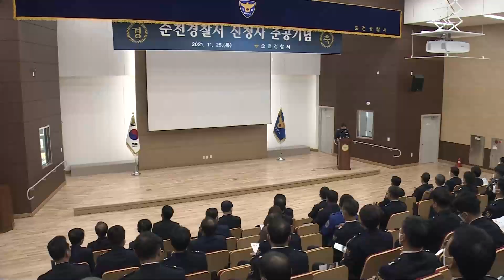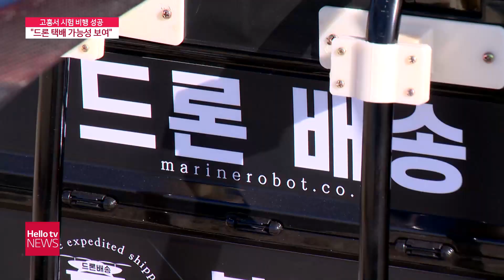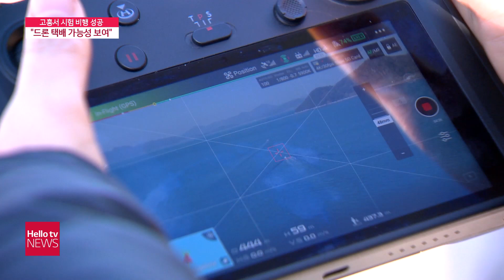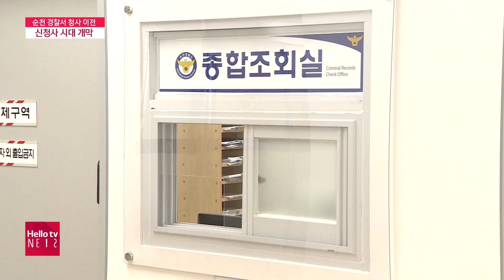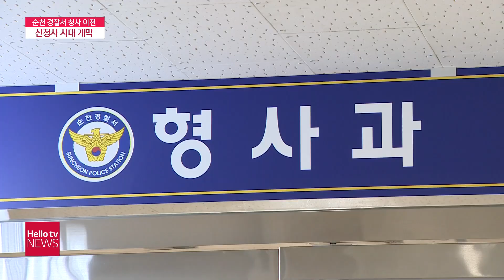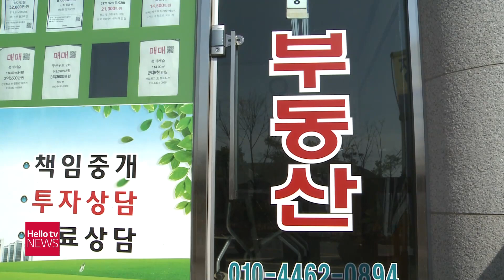헬로TV뉴스 전남 11월 26일(금) 21년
1. 이재명 호남 없으면 나라도 없다
2. 고흥군 드론 택배 가능성 열어
3. 순천경찰서 40년만에 신청사 시대 개막